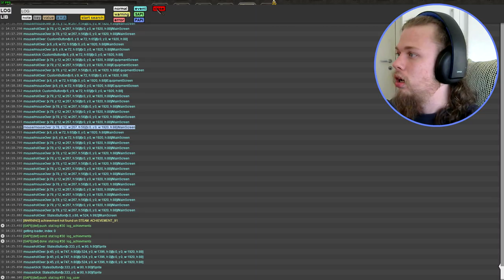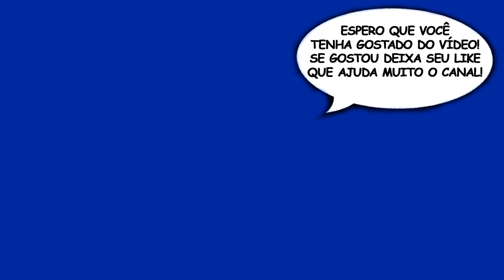INSANITY CLICKER — Clique até morrer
Vídeo Gameplay do jogo INSANITY CLICKER — Clique até morrer

Insanity Clicker: Procurando tendinite para suas mãos? Achou o game certo! Insanity Clicker é um jogo passatempo cheio de terror e medo que fará você tremer em minutos e ganhar alguma tendinite para as mãos.

Dê sugestões de jogos similares para trazer ao canal.